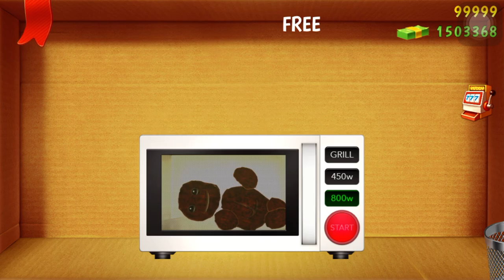Food WEAPONS vs The Buddy | Kick the Buddy